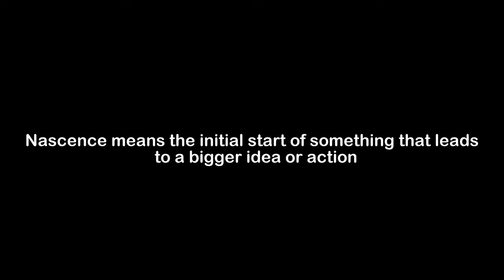What is the Meaning of Nascence | Nascence Meaning with Example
In this video, we have talked about the meaning of Nascence with an example of Nascence.

Meaning of Nascence - Nascence means the initial start of something that leads to a bigger idea or action

Example of Nascence - During the nascence of portable computers, laptops that were over twenty pounds were considered lightweight and advanced technology.

1) Nascence Meaning
2) What is the meaning of Nascence
3) Nascence meaning with example
4) Nascence definition with example
5) Nascence pronunciation
6) Meaning of Nascence in English
7) What does Nascence means?